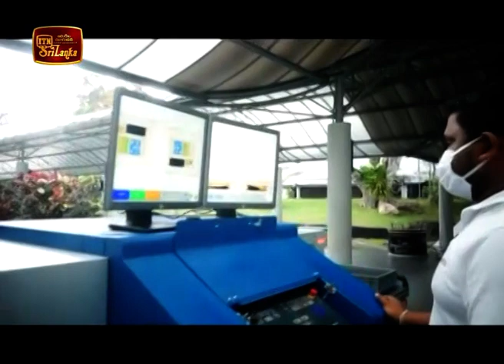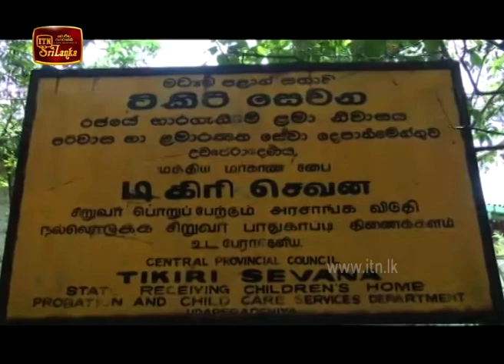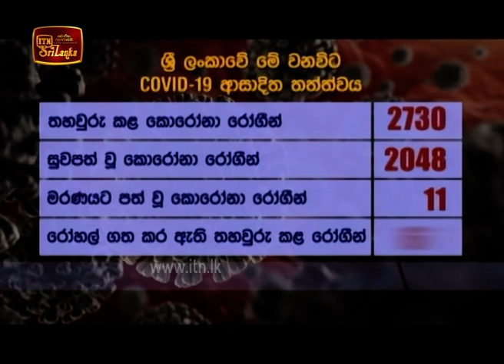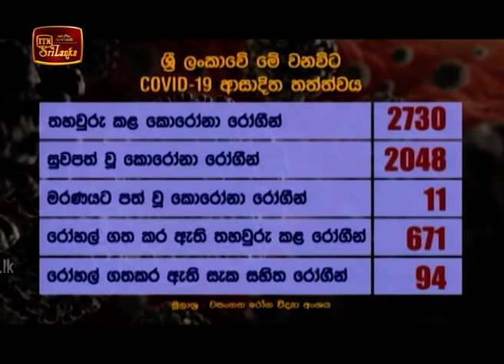ITN News 2020-07-21 | 09.30 PM